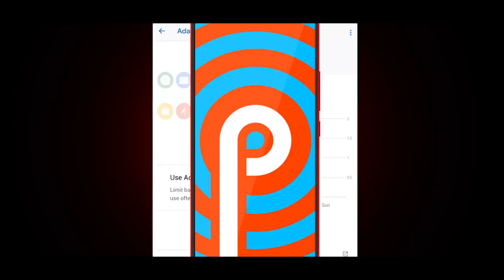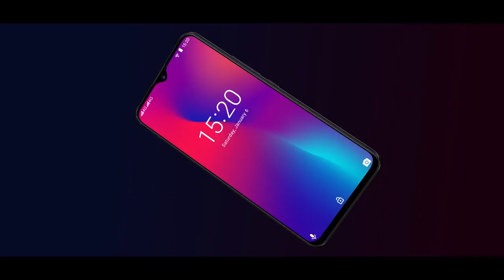Телефон UMIDIGI F1 Play Android 9,0 48MP + 8MP + 16MP камеры 5150mAh 6 ГБ купить на Алиэкспресс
ОС:Стоковый андроид 9  Процессор:MTK, Helio P60, 4xCortex-A73, 2,0 ГГц и 4xCortex-A53, 2,0 ГГц
Nbsp Nbsp Nbsp
Сим-карты:Две сим-карты  Дисплей:6,3 "Incellnbsp19,5: 9 в виде капли воды, полный Экран FHD + безрамочный экран с Дисплей
Nbsp Nbsp Nbsp
Оперативная память:6 ГБ  Фронтальная камера:16MP
Nbsp Nbsp Nbsp
Встроенная память:64 ГБ  Автомобильная камера заднего вида:48MP + 8MP
Nbsp Nbsp Nbsp
Батарея:5150 мА-ч
Особенности:48MP супер Камера, глобальная версия, Dual Core 4 аппарат не привязан к оператору сотовой связи, OTG,NFC,

FHD + безрамочный экран 1080x2340,18 ВтЕСБыстрая зарядка, Уход за кожей лица Разблокируйте, Frigerprint

Nbsp Nbsp Nbsp
Accessroies:
1 x UMIDIGI F1 играть на мобильном телефоне
Руководство пользователя (1 шт.)
1 х булавка для извлечения
USB кабель (1 шт.);
1 х гарантийный талон
Адаптер питания с вилкой европейского стандарта-1 шт.